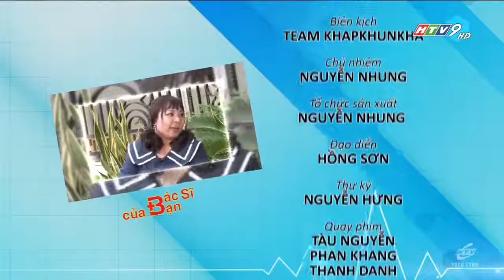ĐỪNG MẠO HIỂM CHỮA XUẤT HUYẾT DƯỚI KẾT MẠC TẠI NHÀ!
🔻 Xuất_huyết_dưới_kết_mạc thường không có triệu chứng báo trước. Bệnh nhân không cảm thấy đau đớn hay khó chịu. Nhiều người chỉ biết mình bị xuất huyết khi vô tình soi gương thấy có biểu hiện vỡ mạch máu ở trong mắt, sau đó toàn bộ lòng trắng bị nhuốm đỏ.

🔻 Nghe nhiều người đồn làm nóng lá tía tô rồi đắp lên mắt có thể dễ dàng chữa dứt điểm tình trạng này, không ít người bệnh “tự” chữa tại nhà và cái kết là “tiền mất tật mang”.

❓Vì đâu nên nỗi ❓

👉 Cùng lắng nghe chia sẻ của Bác_sĩ_CKII_Tăng_Hồng_Châu (Giám đốc Bệnh_viện_Mắt_Sài_Gòn_Lê_Thị_Riêng) để biết SỰ THẬT về bệnh lý này, đâu là nguyên nhân và cách chữa khoa học.
✪ Hệ thống Bệnh viện Mắt Sài Gòn ✪
   + Bệnh viện Mắt Sài Gòn: 100 Lê Thị Riêng, P. Bến Thành, Quận 1, Tp. HCM
   + Bệnh viện Đa Khoa Mắt Sài Gòn: 473 CMT8, P.13, Quận 10, Tp. HCM
   + Bệnh viện Mắt Việt – Hàn: 355 – 365 Ngô Gia Tự, P.3, Quận 10, Tp. HCM
   + Bệnh viện Mắt Sài Gòn – Hà Nội: số 77 Nguyễn Du, Quận Hai Bà Trưng, Tp. Hà Nội
   + Bệnh viện Mắt Sài Gòn – Hà Nội 1: số 532 Đường Láng, Quận Đống Đa, Tp. Hà Nội
   + Bệnh viện Mắt Sài Gòn – Vinh: 999 Đại lộ VI Lê Nin, Hà Huy Tập, TP. Vinh
   + Bệnh viện Mắt Sài Gòn – Hà Tĩnh: 100 Lê Hồng Phong, phường Thạch Linh, Tp. Hà Tĩnh
   + Bệnh viện Mắt Sài Gòn – Nha Trang: 9-24 KDC Cầu Dứa,Vĩnh Hiệp, TP. Nha Trang, Khánh Hòa
   + Bệnh viện Mắt Sài Gòn – Cần Thơ: 717 Đường 3/2, P.An Bình, Q.Ninh Kiều, TP. Cần Thơ

✪ BỆNH VIỆN MẮT SÀI GÒN – Sáng Mắt Sáng Cả Niềm Tin

➡ Inbox ngay【】để được hỗ trợ chi tiết.